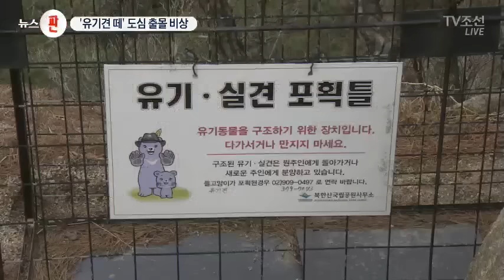농촌을 넘어 도심도 출몰…맹수된 들개떼 '초비상'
[앵커]
멧돼지에 이어 야생화된 유기견들이 들개처럼 농촌을 넘어 도심 주택가까지 출현하면서 주민들이 공포에 떨고 있습니다. 지자체가 들개들을 잡으려고 포획 틀을 설치했지만, 워낙 영리해 무용지물로 만들고 있습니다.